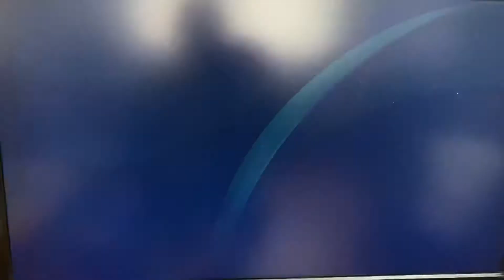PS4 Trophy Hunting 930th Platinum(EU) Wild West Crops!